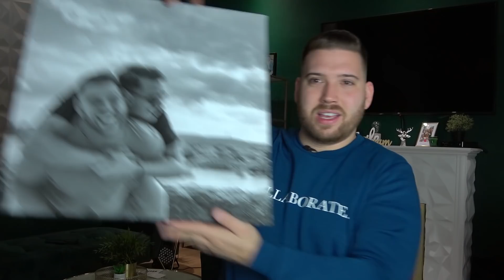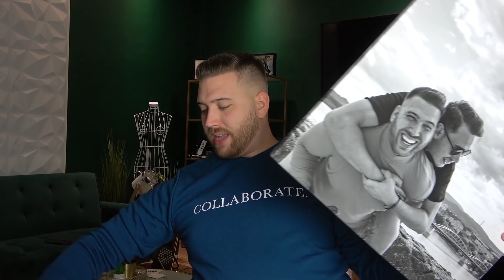ERŐS, NEGATÍV KOMMENTEK, KRITIKÁK (NEM KÍMÉLTETEK)! | Ezért nem kapunk YouTube díjat!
Köszönöm a képeket a Printapic Design-nak!
Ha te is szeretnél vászonképet akkor hajrá, olyan egyszerű, hogy Dezső is képes lenne rá!